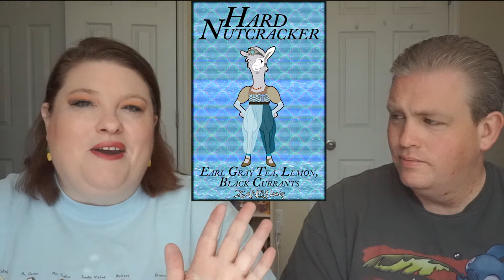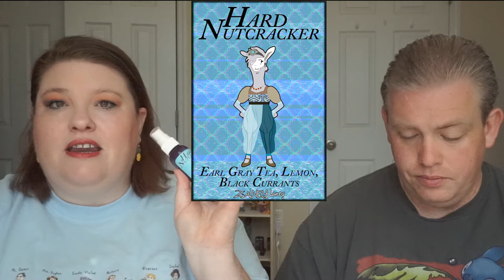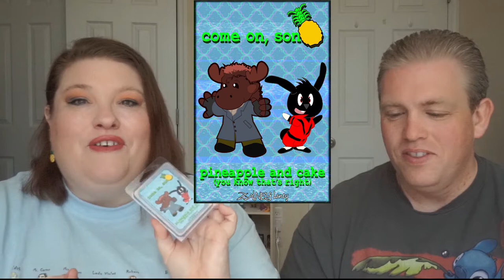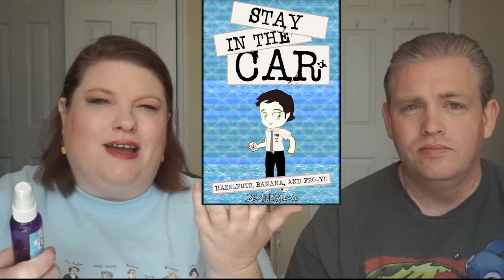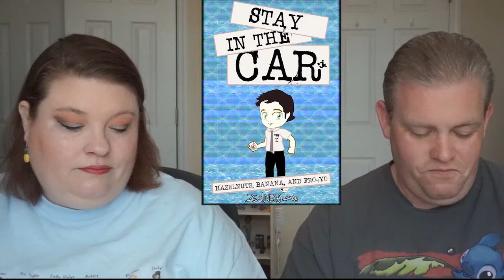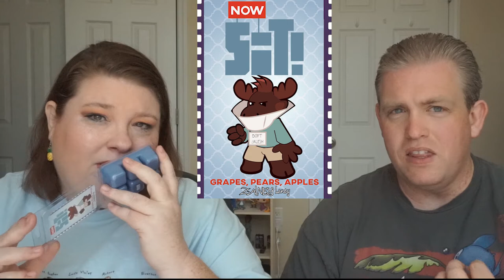Zainey Laney August Collection + Giveaway | Cult Classics